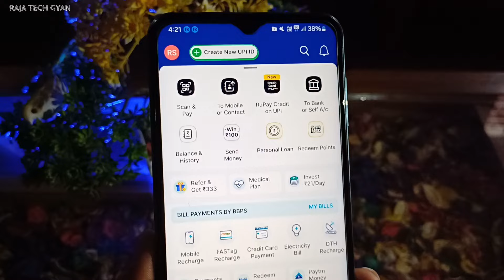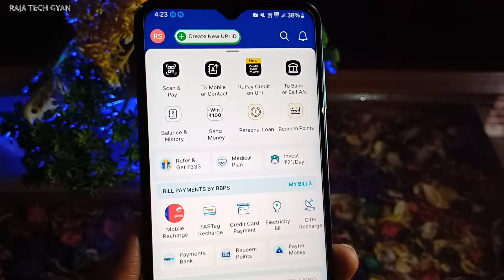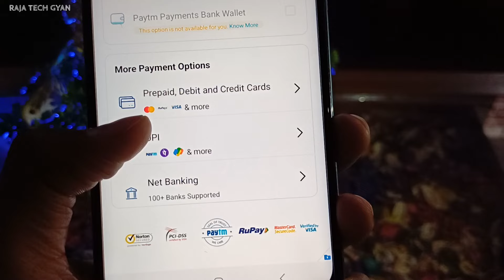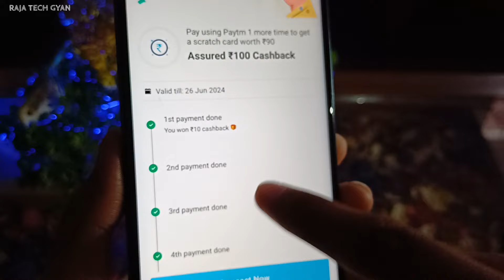paytm refer and earn kaise kare | paytm refer code kaise dale | paytm refer and earn new update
how to paytm refer and earn money
how to paytm refer code
how to paytm refer cashback